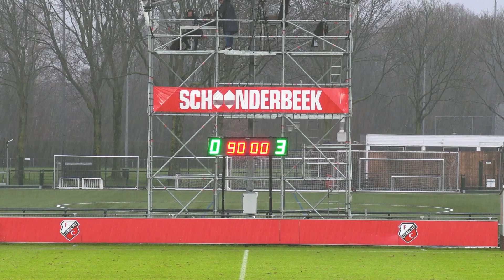Wát een 𝗚𝗢𝗔𝗟 van 𝗣𝗘𝗣𝗜! 🚂 | Highlights: FC Utrecht - FC Groningen (oefenduel)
Op Sportcomplex Zoudenbalch speelde FC Groningen een vriendschappelijk duel tegen FC Utrecht, ter voorbereiding op de tweede seizoenhelft. Bekijk hier de highlights van het duel.